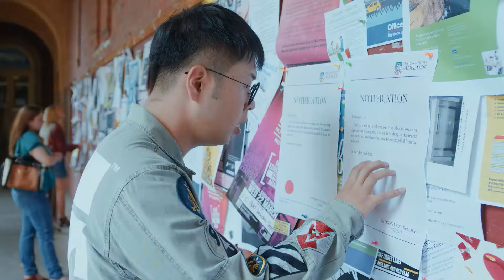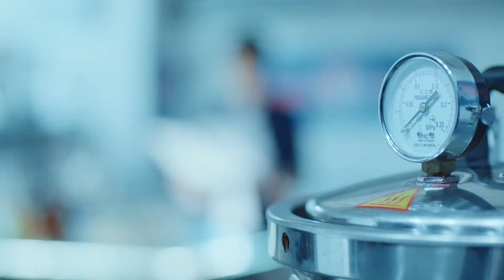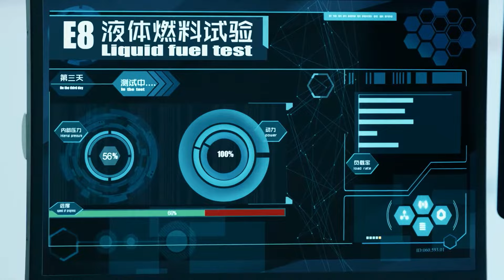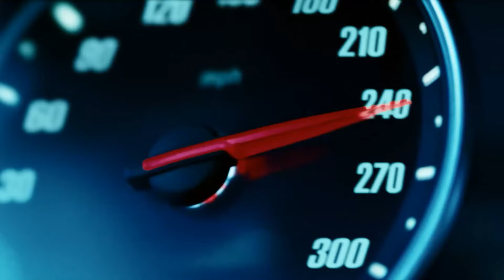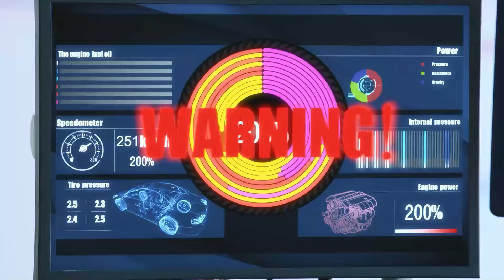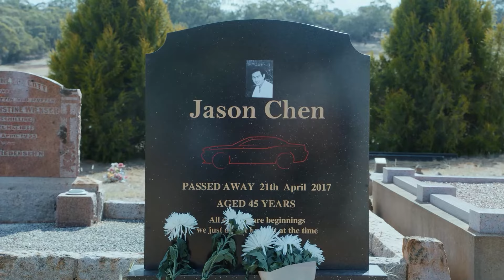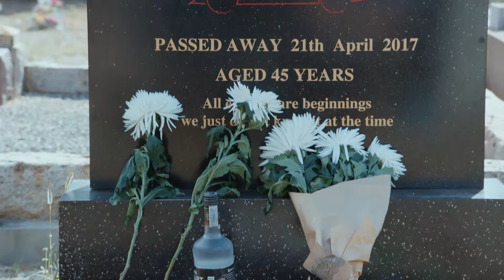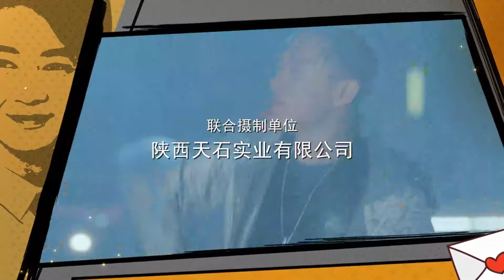【赛车梦想】荷尔蒙与肾上腺素的碰撞 《极速青春》speed 第22集（韩东君、徐璐）【欢迎订阅 China Zone 梦想剧场】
【剧情简介】
澳洲华人路杰是风一般的不羁少年，养父杰森脾气暴躁酗酒成性，坚决不许路杰碰汽车却不说明原因。有一天，路杰为了帮助损友周洋洋，意外惹上了当地的机车党，被迫参加一场地下赛车，却在比赛中大放异彩。中国交换生唐棠在澳洲偶遇当年自己暗恋的学长天野，尾随天野却不慎误地下车赛的赛道，千钧一发之际，路杰以高超技术刹住汽车，躲开了唐棠，却输掉了比赛，也因此招惹了麻烦.